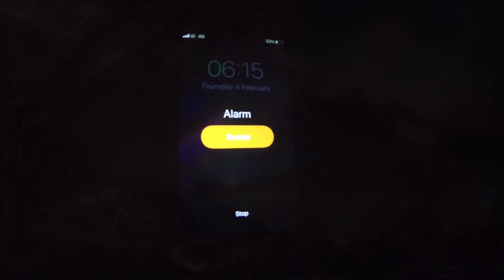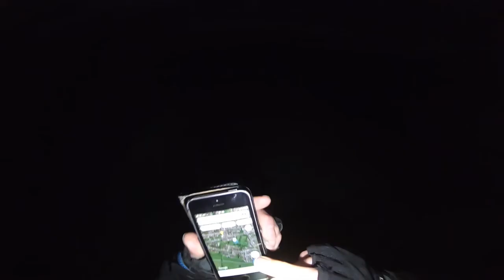Maes Knoll Tump Sunrise 04-02-21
Early morning ride to see the sunrise, originally filmed and produced for 'Trampa Video Contest' on Facebook.

Audio: Captain Flatcap "Onwards"